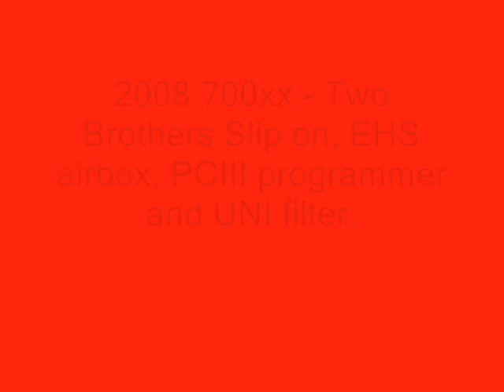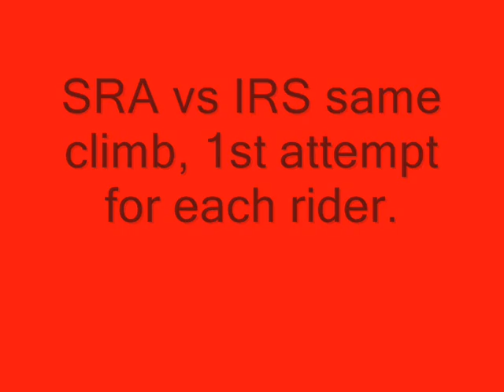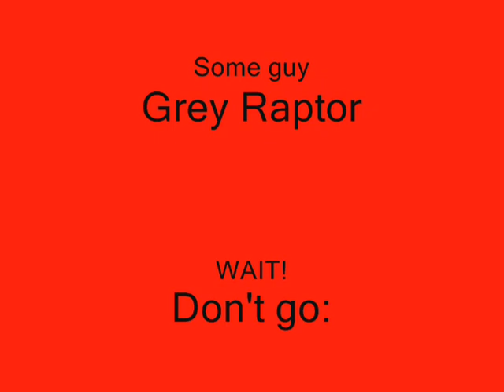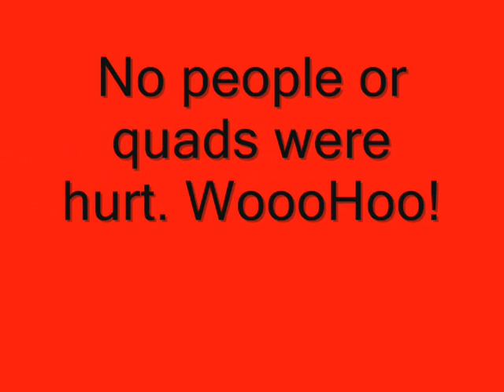700XX Sand Hill ATV in Wiggins, MS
Sand pit riding.